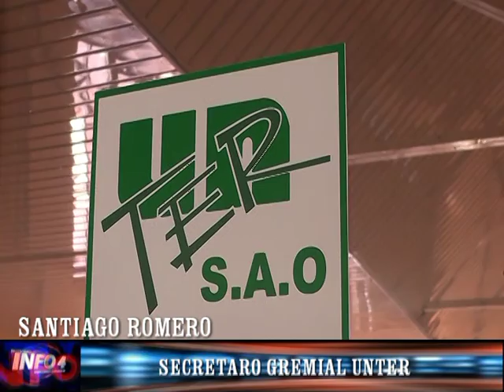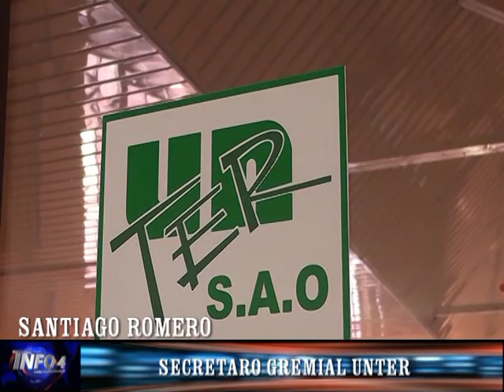SANTIAGO ROMERO-UNTER LOCAL